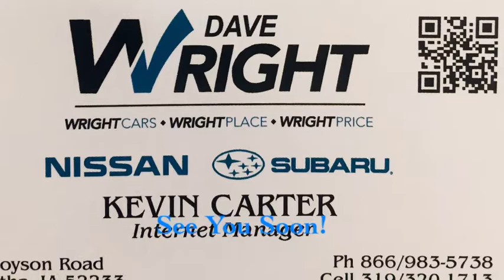2003 Toyota Camry!